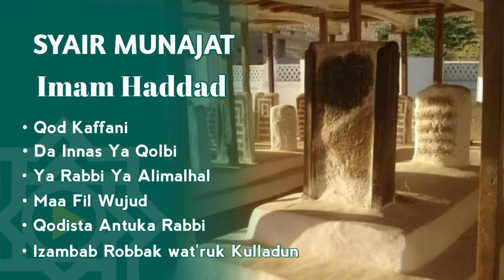Syair Munajat Imam Haddad | Full Suluk Al Habib Abdullah bin Alwi Al Haddad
Kumpulan Syair Munajat Al Habib Abdullah bin Alwi Al Haddad

Timestamp :
00:00 Qod Kaffani
09:12 Da Innas Ya Qolbi
14:47 Ya Rabbi Ya Alimalhal
28:11 Maa Fil Wujud
34:37 Qodista Antuka Rabbi
40:21 Izambab Rabbak wat'ruk Kulladun